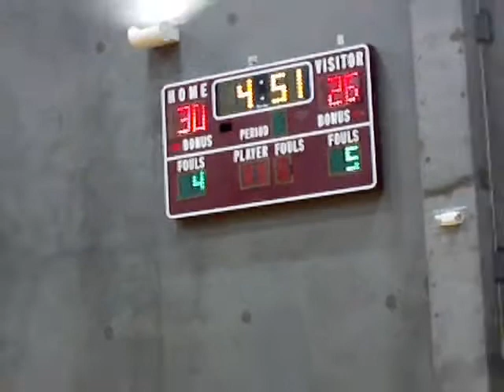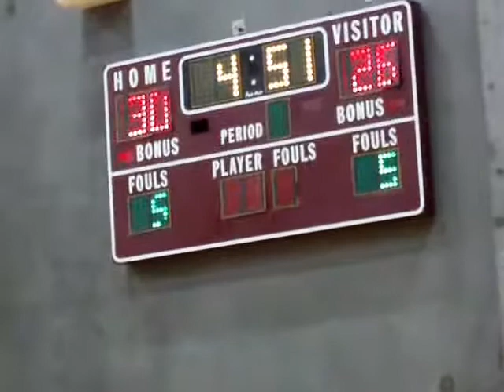ML5 Crispa vs. Toyota 051510 Part 4.wmv